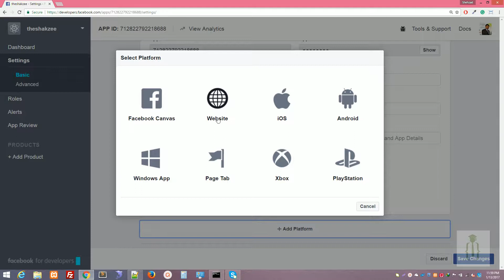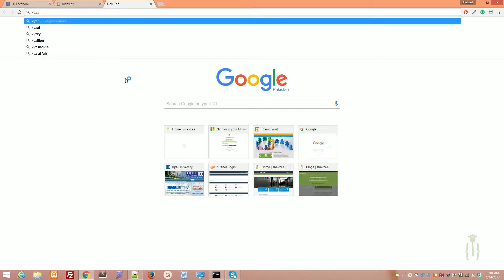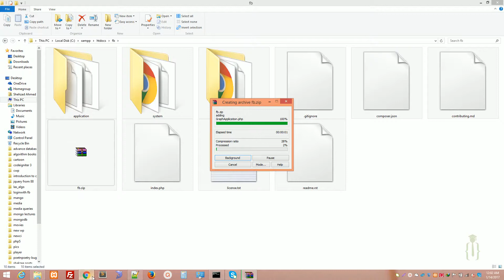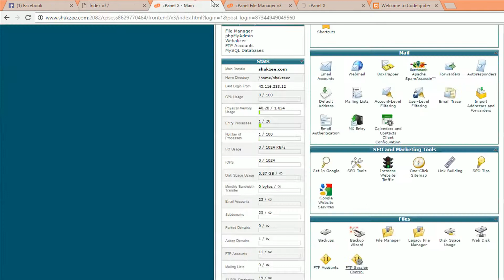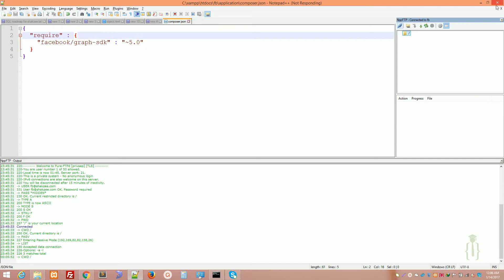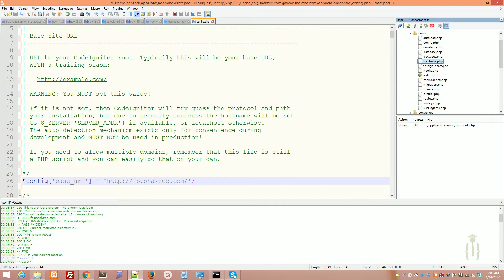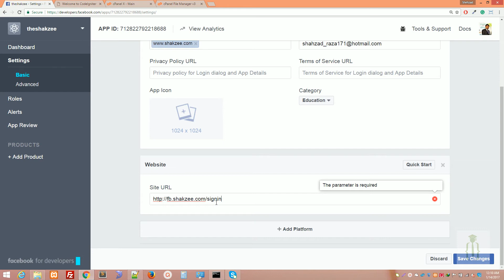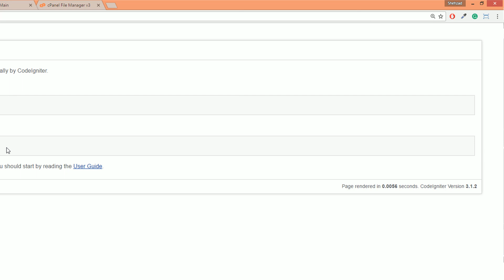Setting Facebook application | create a Facebook application for Codeigniter